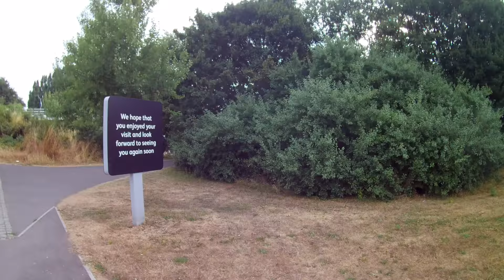HALF MARATHON CHALLENGE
Half Marathon Challenge! Fordy Runs Weekly Running VLOG! Great North Run and Great East Run Challenge. Back to back Half Marathons so keep upto date with how my Half Marathon Training is going!

My runs are powered by Arbonne PhytoSport! For more info on the amazing plant powered sports nutrition

Film & Edit: If you would like to discuss Fordy Runs attending an event and other filming and editing requirements please contact

FORDY RUNS - The YouTube Channel for the Everyday Runner!